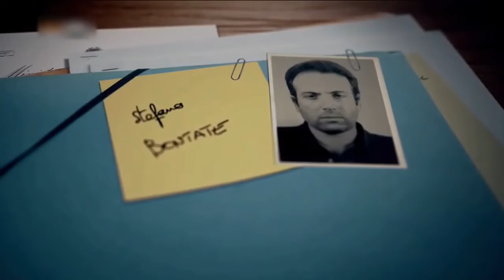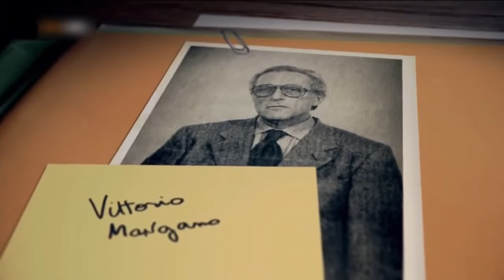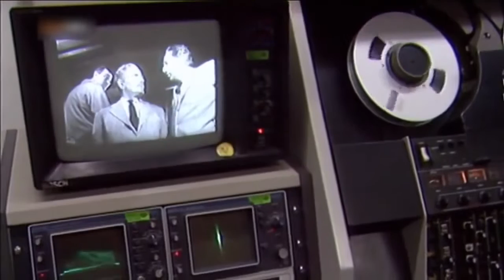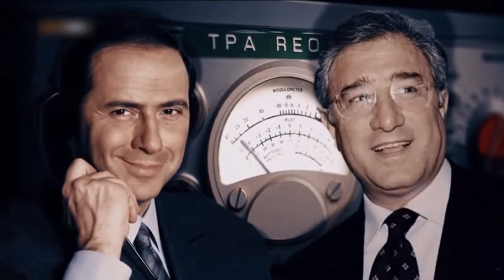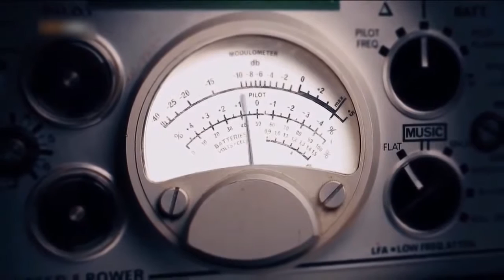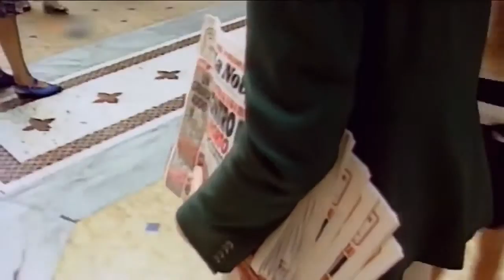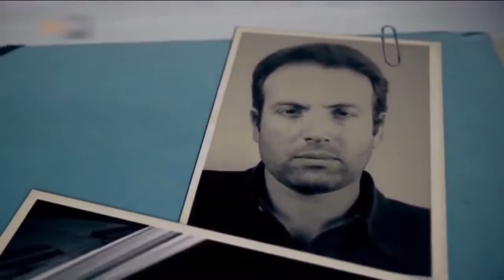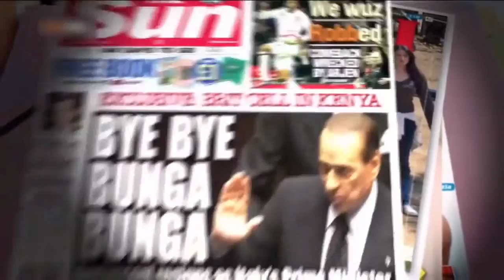Bild WOW aufgedeckt Die italienische Mafia und Berlusconi - Der wahre Pate